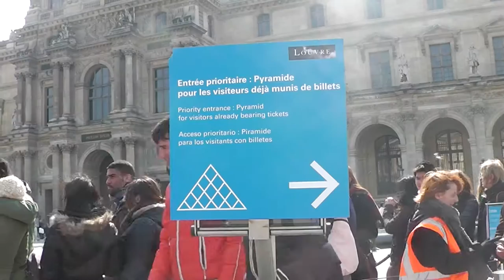Paris,France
Paris is the capital and most populous city of France. It is situated on the Seine River, in the north of the country.